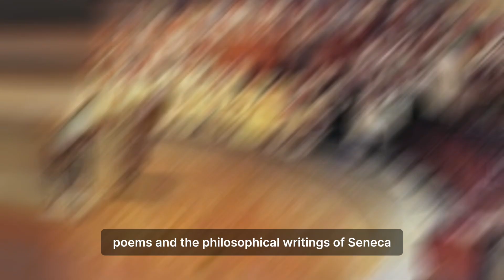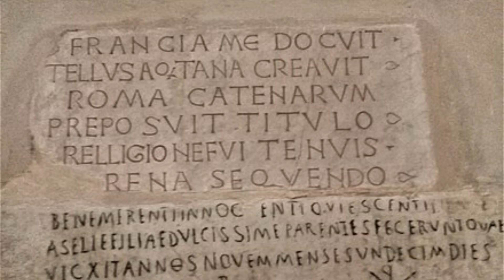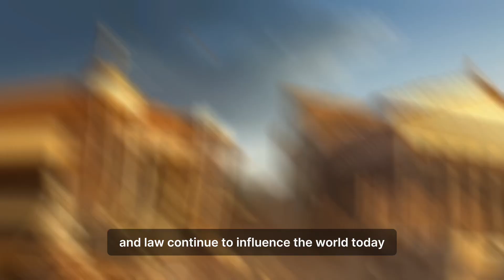The History of the Fall of the LARGEST and STRONGEST Kingdom in the World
Explore the epic tale of the decline and fall of the greatest and mightiest kingdom the world has ever witnessed. Journey through the heights of its power, navigating political shifts, monumental crises, and intense internal conflicts that ultimately led to its remarkable downfall. Uncover the legacy left by this colossal empire, echoing through the corridors of time, influencing cultures, art, architecture, and law, shaping the course of history for generations to come.